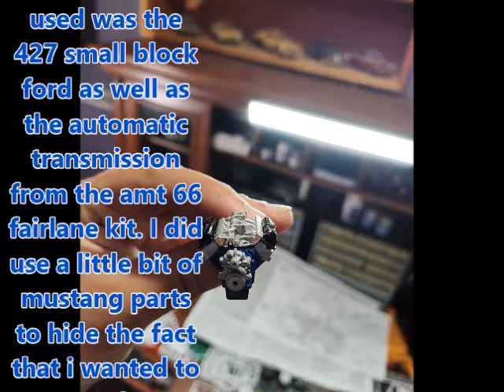Hobby Barn Tribute Build Final Pt 2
Here is Part 2 of the Hobby Barn Tribute Build. 1957 Ford Wagon Bracket Car